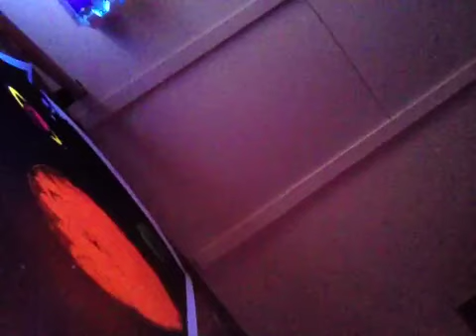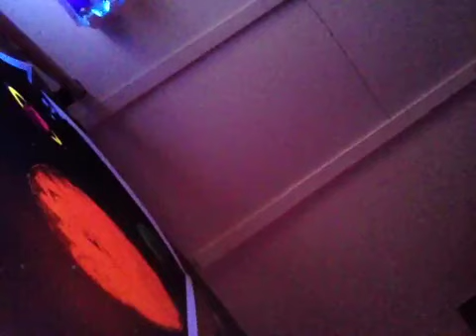Long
Jams from below